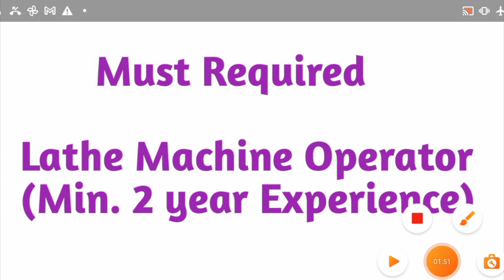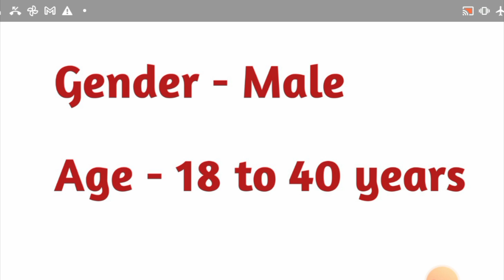Top कंपनी में बम्पर भर्ती 8 घंटे 26 दिन | Job Vacancy 2023 | Aapki Mini | Recruitment 2023